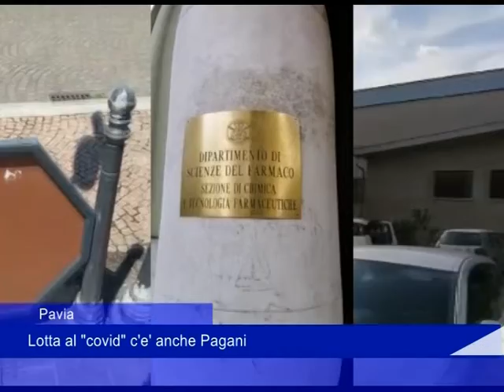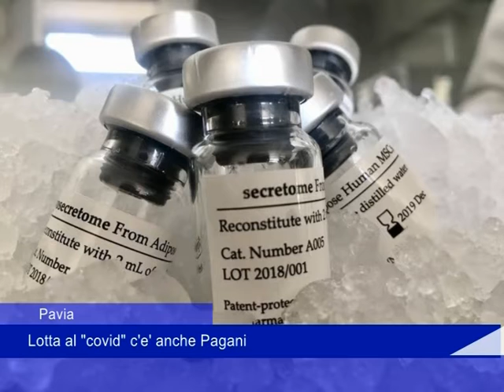Pavia lotta al covid 30 03 2021